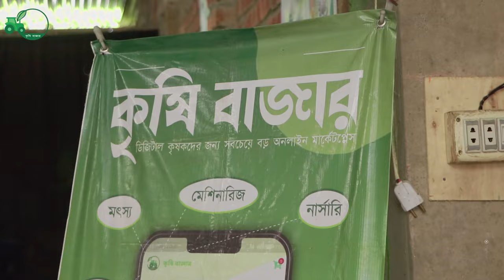আধুনিক পদ্ধতিতে সিডলিং ট্রের মাধ্যমে চারা রোপন। সীডলিং ট্রে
পাইকারি ও খচরা সিডলিং ট্রে অর্ডার করতে কল করুন কৃষি বাজার অফিসিয়া নাম্বার

আমাদের কাছে সিডলিং ট্রে পাবেন চায়না ও বাংলাদেশি।
চায়না সাইজ
সেল- ৫০**৭২**১০৫**১২৮**২০০
মূল্য: ৬০ টাকা ( খুচরা )
মূল্য: ৫০ টাকা ( পাইকারি )
পাইকারি নিতে হলে সর্বনিম্ন ১০০ পিস নিতে হবে।

বাংলাদেশি সাইজ
সেল - ৭২**১০৫**১২৮
মূল্য: ৪৫ টাকা ( খুচরা )
মূল্য: ৪০ টাকা ( পাইকারি ) সর্বনিম্ন - ১০০ পিস নিতে হবে।

নেটঃ আমাদের কাছে সব ধরনের সেল একই দাম আলাদা সেল আলাদা দাম না।